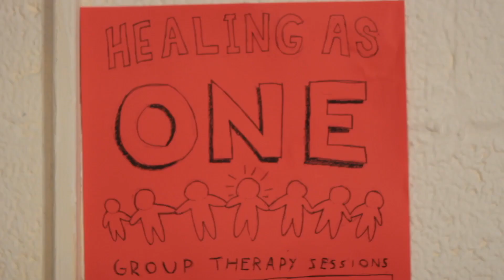Judge Dredd Review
This week, we talk with Daniel Tarango, one of the two composers for the film, The Empty Space! We talk about getting into music, what inspired the sound of the Empty Space and answer all your musical answers!

Also we talk Judge Dredd, the Stallone one! It's a lot of fun and better than you remember!